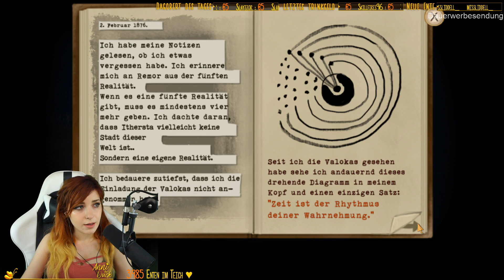Fran Bow #6 - Wir sind ein BAUM? Wo sind wir? Was soll das?